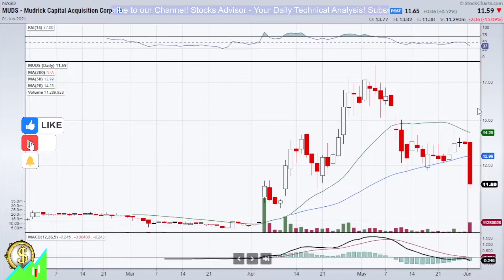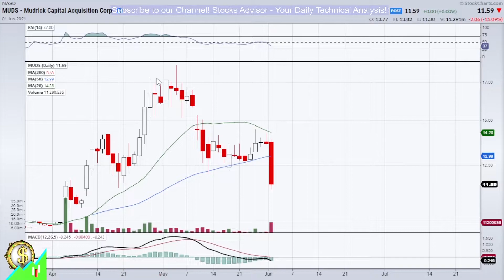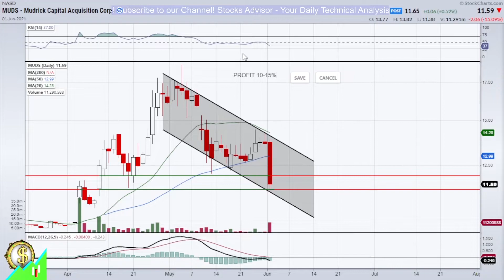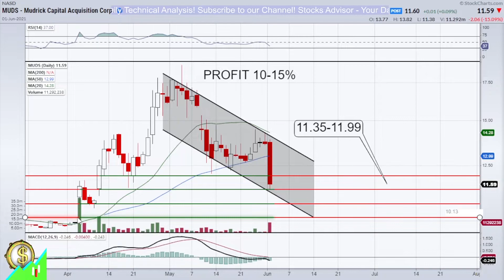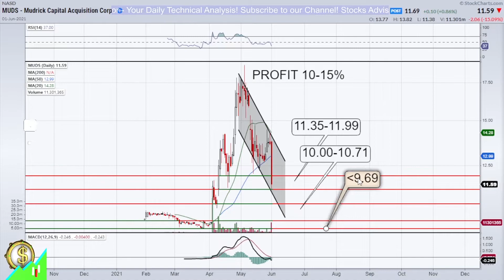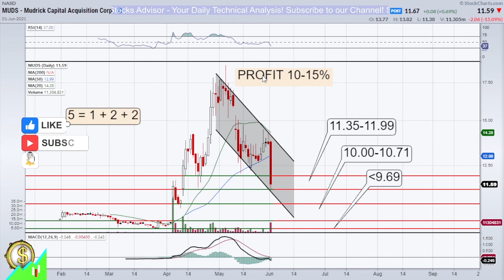Stocks to Buy: MUDS Mudrick Capital Acquisition Corporation II 2021 06 02